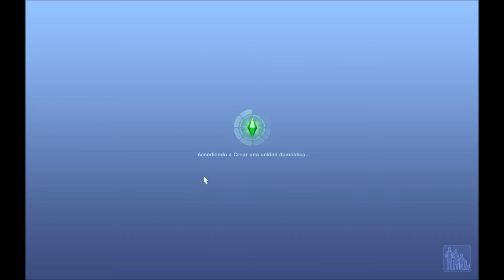Vamos a jugar a los Sims 3 Menuda Familia Parte 14 La madre estropeahijas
Los Sims 3 Menuda Familia parte 14